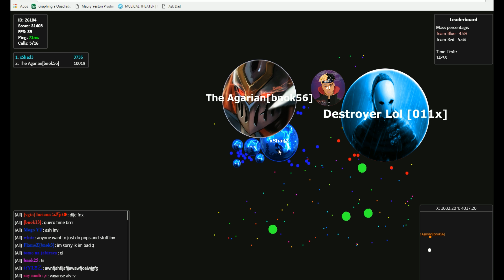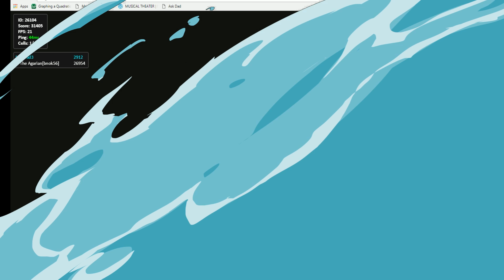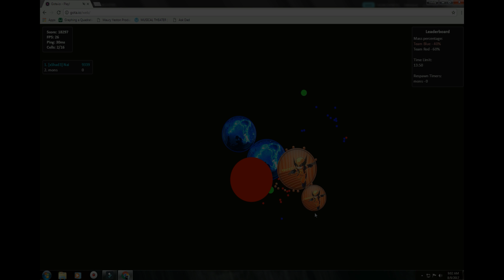MY BEST GOTA.IO!? BEST DOUBLES AND CLIPS|Nairedy